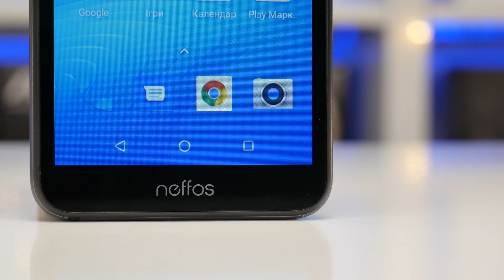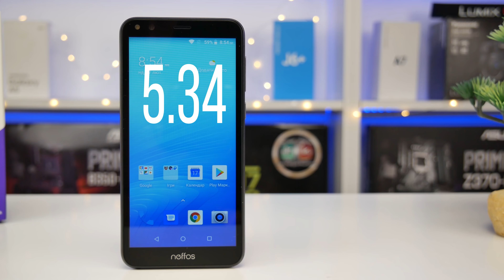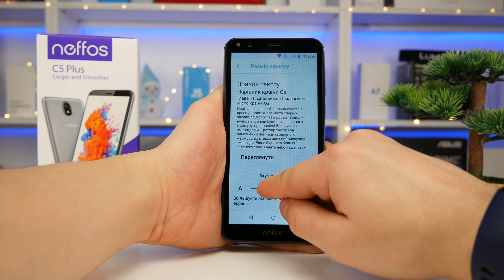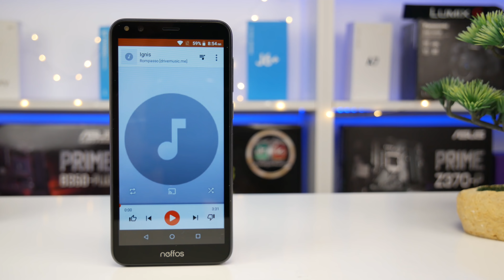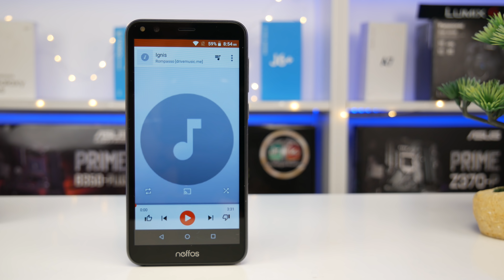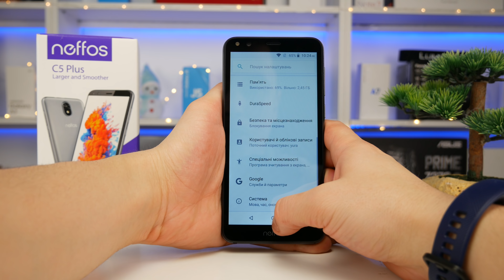Огляд TP-Link Neffos C5 Plus - На що спроможний смартфон за 65$?